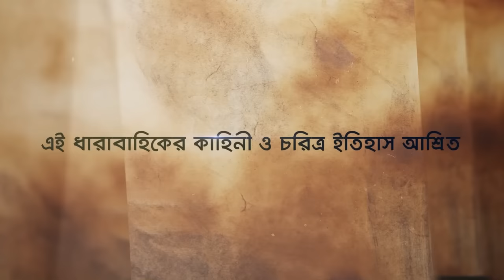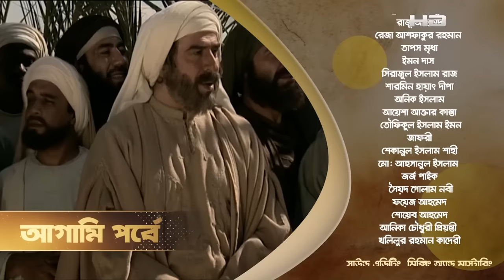Muhammad : The Final Legacy | মুহাম্মাদ (সাঃ) দ্যা ফাইনাল লিগ্যাসি | EP 52 | Bangla Dubbed | SATV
লেবানন, সৌদি আরব, তুরস্ক, পাকিস্তান, ইরাক, ইরান, সিরিয়া, জর্দান, মিশর, যুক্তরাজ্য সহ ২৮ টি দেশের ৭৬ টি টেলিভিশন চ্যানেলে সফলভাবে সম্প্রচারিত হয়ে বিশ্বনন্দিত ধারাবাহিক মুহাম্মদ (স.) দ্য ফাইনাল লিগ্যাসি এখন বাংলাদেশে এসএ টিভির পর্দায় ও এসএ টিভি গ্লোবাল ইউটিউব চ্যানেলে

SATV Location:
Bangladesh